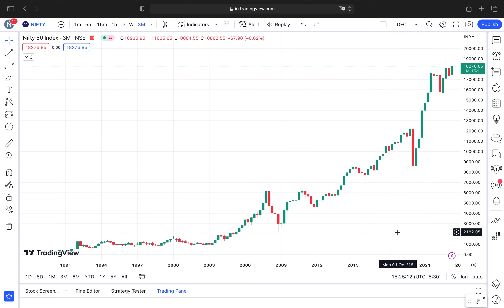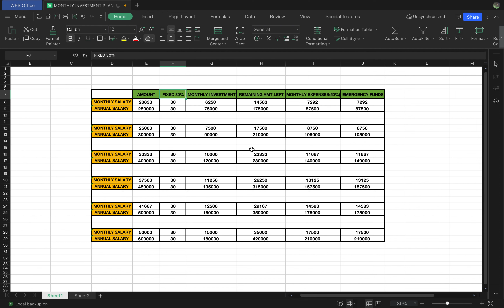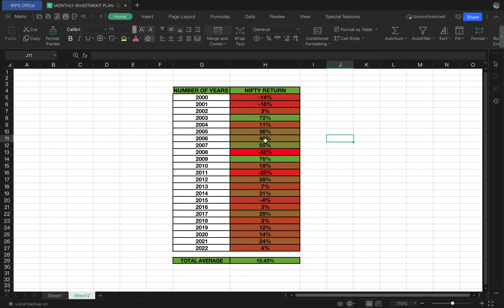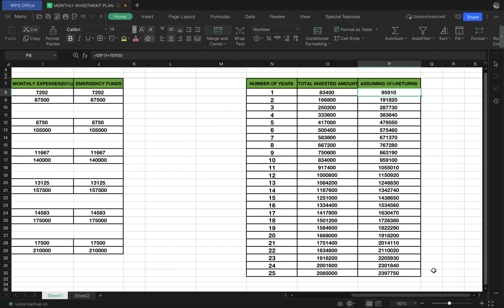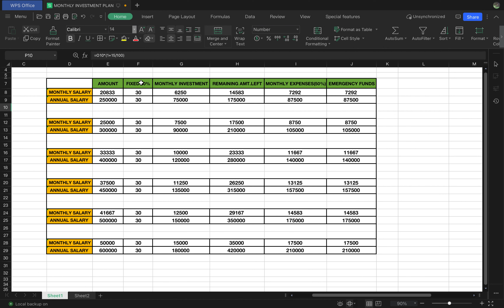कैसे बनाए 2.50 crores वो भी सिर्फ़ 20 हज़ार की salary से ?